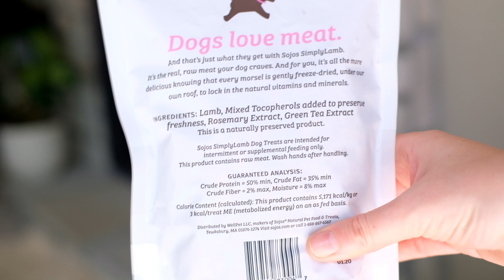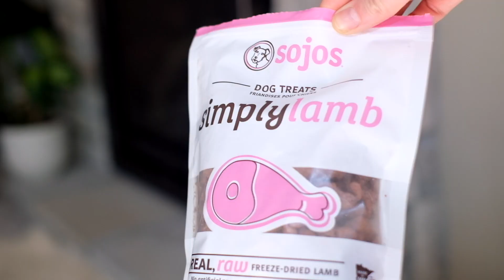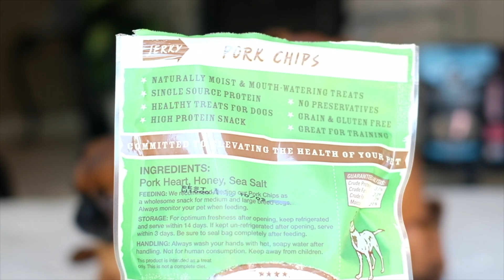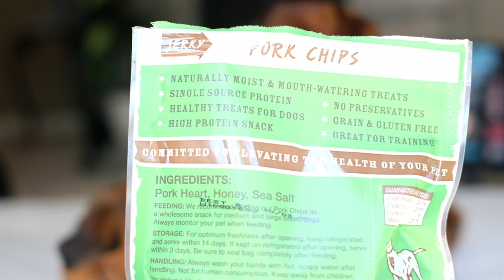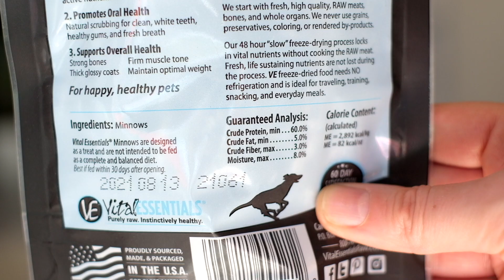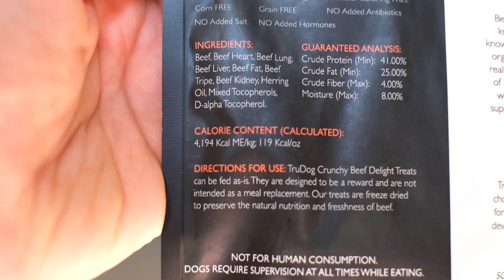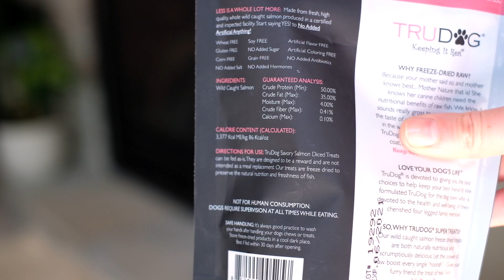MY DOGS TRY HEALTHY TREATS || FIRST IMPRESSION || REVIEW || Sojos/Primal/TruDog/Vital Essentials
Hi doggie parents, my dogs will try new(for them) healthy treats, and will give you an honest opinion
Sojos dog treats
Primal chicken nibs
Primal pork chips
Vital Essentials
Visit us on Instagram: Katya's Griffs